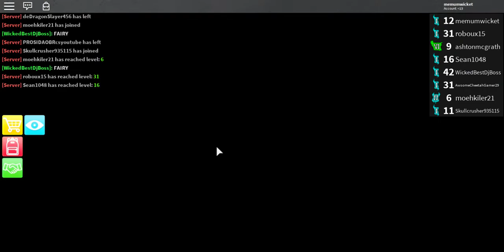ROBLOX - assassin!!!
pets yay